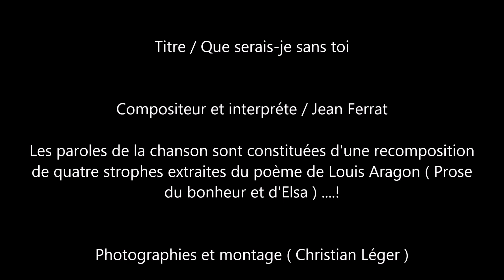A toi / Que serais-je sans toi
Auteur , compositeur / Jean Ferrat
Les paroles de la chanson sont constituées de quatre strophes , extraites du poème  Louis Aragon , prose du Bonheur et d'Elsa .